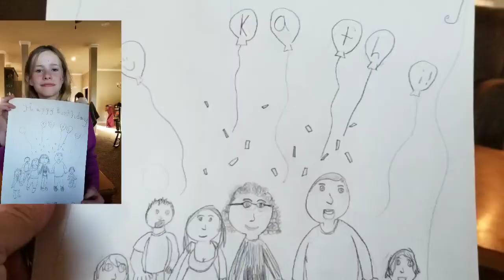April 23, 2018